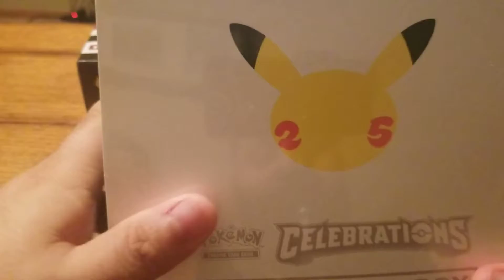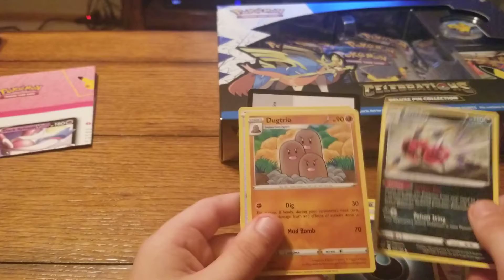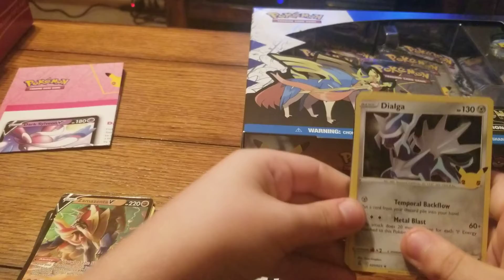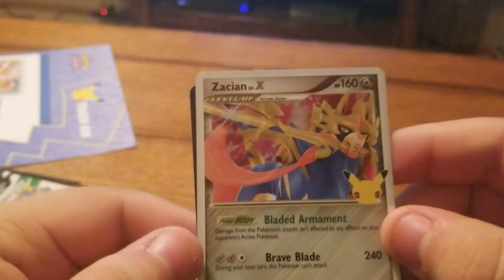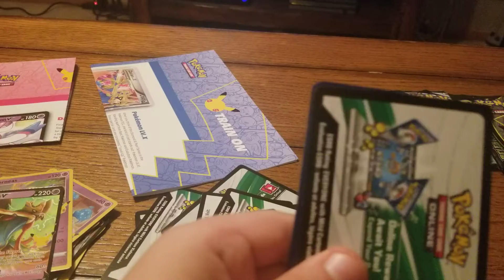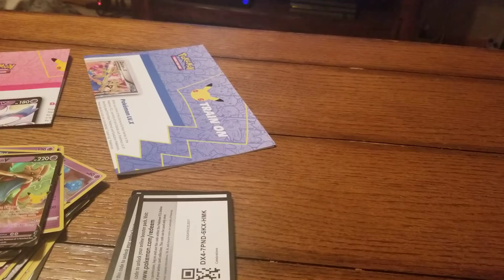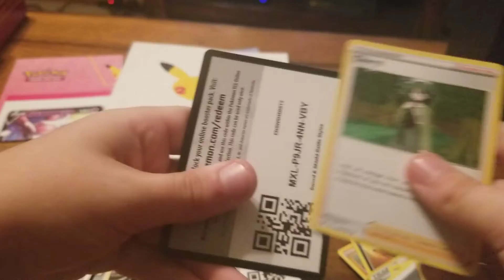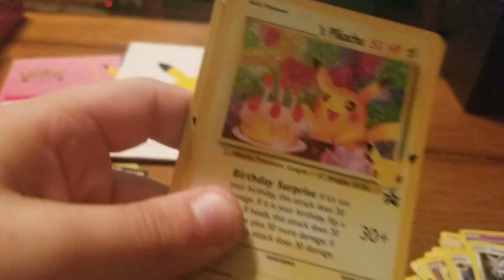Pokemon Celebrations for Good Grades 🔥🔥🔥🔥🔥🔥🔥🔥🔥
Opening up some Pokemon Celebrations for Coffee Dad Collector Son's Good Grades.